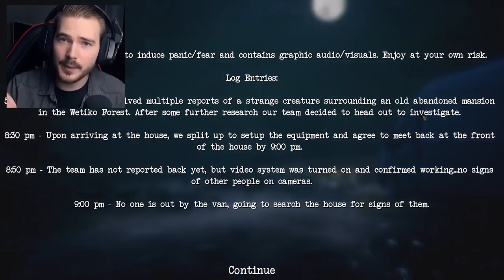ENFERMÉ DANS UN MANOIR AVEC UN WENDIGO !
Nouvelle vidéo sur The Wendigo, un slender-like qui se passe dans un manoir abandonné avec un... Wendigo ! 👊

👍Un énorme merci aux TIPEURS pour votre soutien ! ► Ciraya, Romy, Anda, Diable59, Anthony, Orely_sim, Twinka et Iléana !

♥ Vous pouvez me soutenir financièrement pour m'aider à tenir le rythme de vidéos fréquentes et à améliorer leurs qualités !